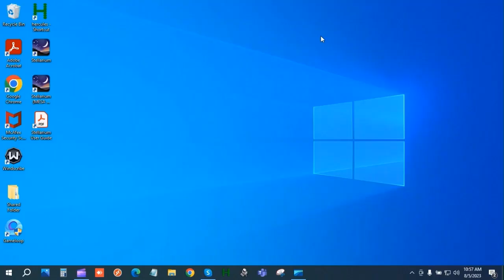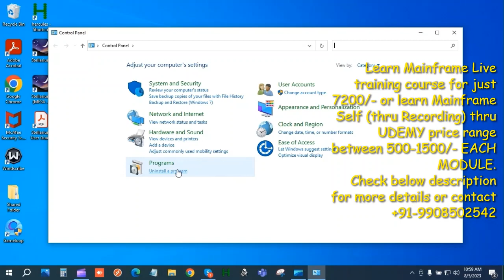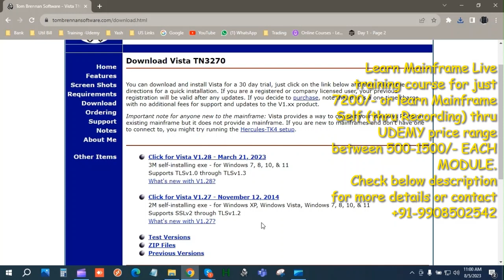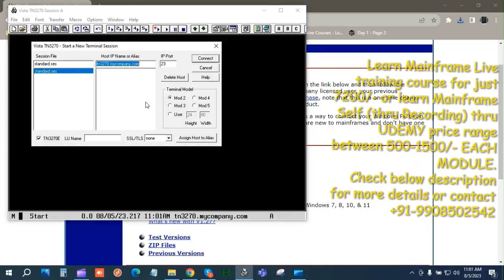Vista TN3270 Expired!! || Anil Polsani | 9908502542 | New Batch Each Month in 2025